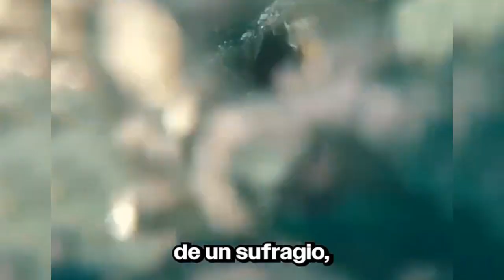Si Un Buzo no Grababa Nadie Lo Creería 9 Hallazgo Impresionantes